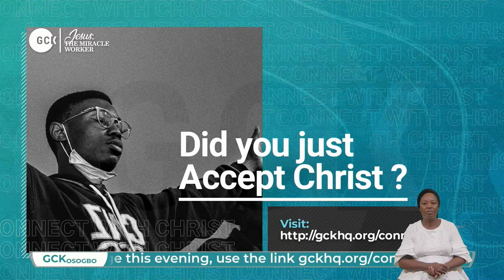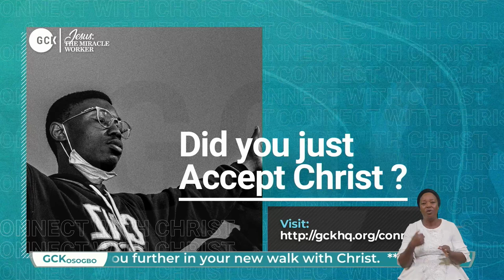Jesus the Compassionate Christ with Complete Cure By Pas W.F. Kumuyi